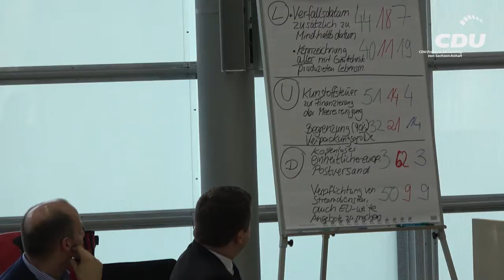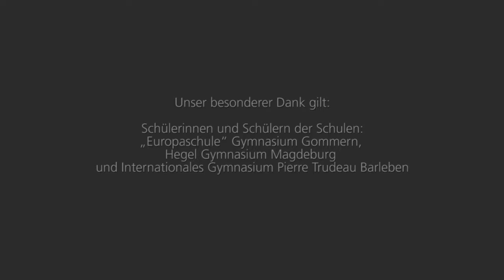Europaeisches Jugendforum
Im Rahmen des Europäischen Jugendforums konnten Schülerinnen und Schüler dreier Gymnasien den Werdegang eines Antrages bis zur Debatte im Plenum selbst gestalten. Die CDU wurde dabei durch die Landtagspräsidentin Gabriele Brakebusch, den Landtagsabgeordneten Tobias Krull sowie den Europaabgeordneten Sven Schulze prominent vertreten.